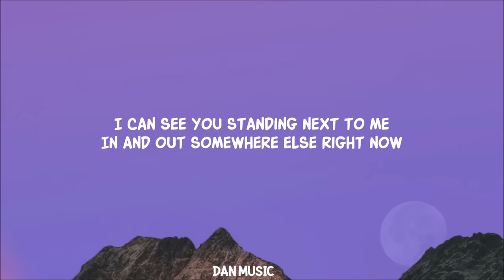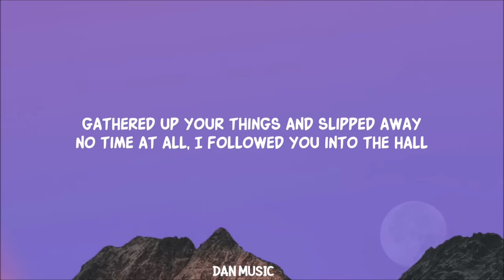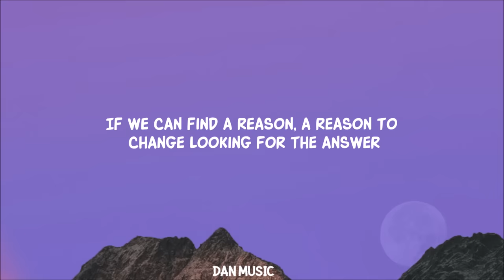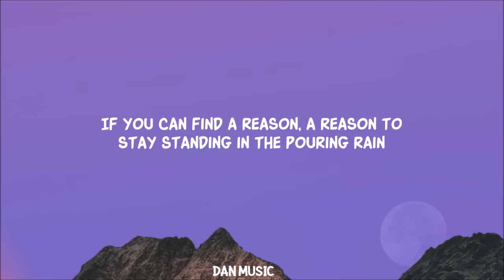Cage The Elephant - Cigarette Daydreams (Lyrics)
Song Lyrics:

Did you stand there all alone?
Oh, I cannot explain what's going down
I can see you standing next to me
In and out somewhere else right now
You sigh, look away
I can see it clear as day
Close your eyes, so afraid
Hide behind that baby face

[Pre-Chorus]
Do-do-do, do-do-do
[Chorus]
You can drive all night
Looking for the answers in the pouring rain
You wanna find peace of mind
Looking for the answer

[Verse 2]
Funny how it seems like yesterday
As I recall, you were looking out of place
Gathered up your things and slipped away
No time at all, I followed you into the hall
Cigarette daydreams
You were only seventeen
Soft speak with a mean streak
Nearly brought me to my knees

[Pre-Chorus]
Do-do-do, do-do-do

[Chorus]
If we can find a reason, a reason to change
If you can find a reason, a reason to stay
Standing in the pouring rain
You might also like
Teeth
Cage The Elephant
Trouble
Kate Bush
[Bridge]
Do-do, do-do-do
Do-do, do-do-do-do
Do-do, do-do-do
Do-do, do-do-do-do

Lyric video for Cigarette Daydreams by Cage The Elephant on Dan Music